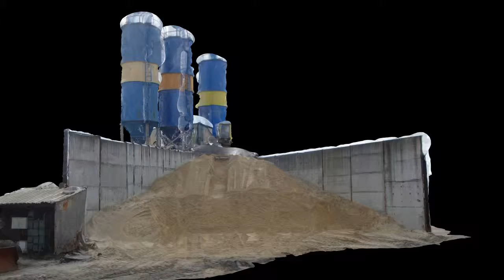Wizualizacja betoniarni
Model 3D z nałożoną teksturą betoniarni w Gliwicach